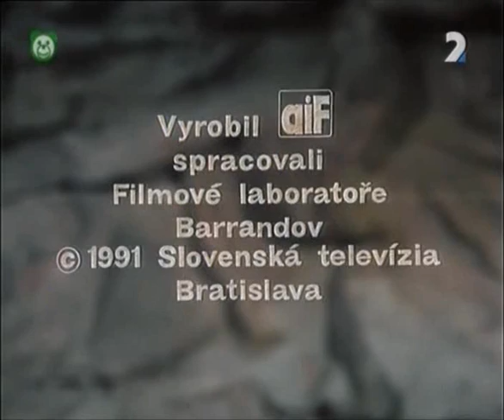Certik Lucifuk : 1. Certia skola